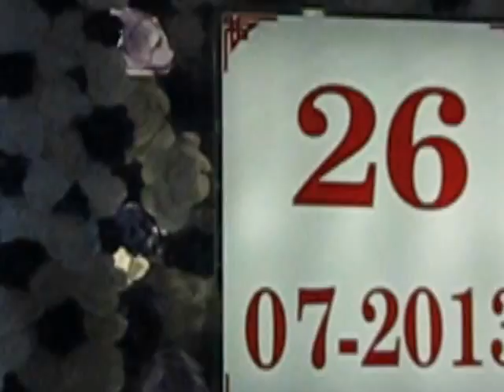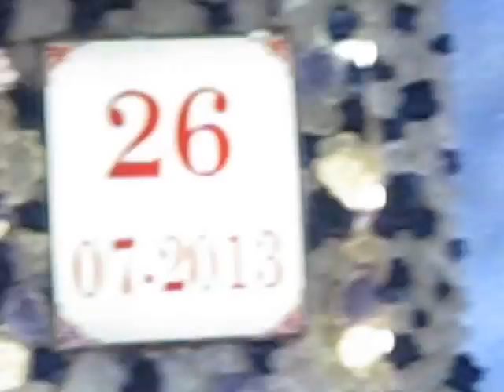Hải Sơn-Phương Liên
HẠNH PHÚC